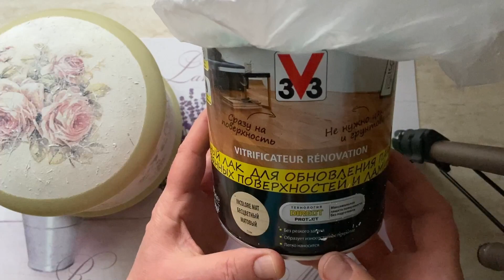Круглая шкатулка - Часть 3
Декорирую круглую деревянную шкатулку. Она с узорными боками и красивым рисунком на крышечке. Видео МК состоит из нескольких частей.

Видео снято в режиме реального времени - почти без вырезов, без ускорения и без озвучивания после съемки, поэтому некоторые сцены могут показаться длинными.
Если вам не интересно смотреть все детали и слушать все мои пояснения, можете прокручивать их.
Я старалась максимально понятно снять и пояснить каждый момент. Для новичков.

Рукодельная лавка - ДЕКУПАЖ - Авторские работы, ФОТО-ВИДЕО-Мастер-Классы, Выкройки для декупажа и Трафареты от Ольги Суховой